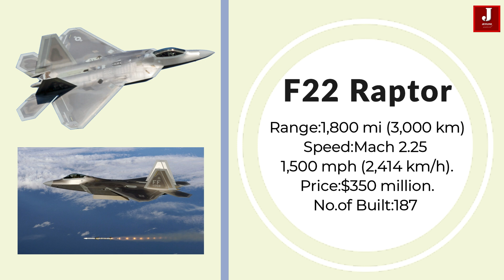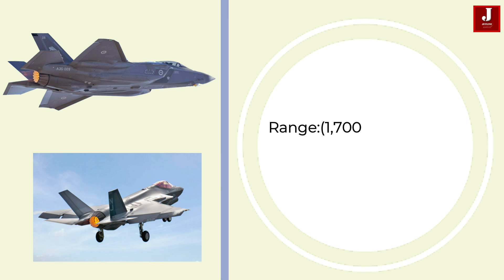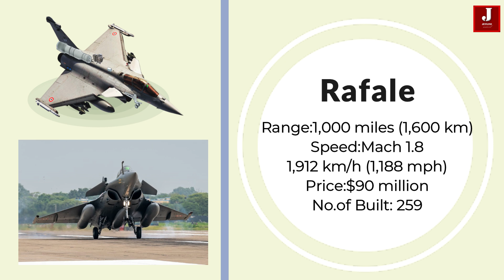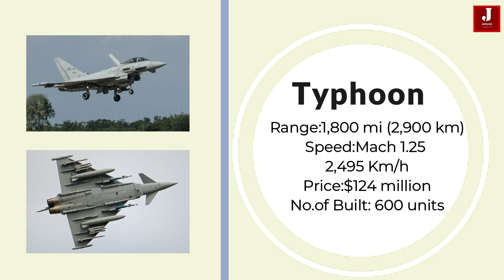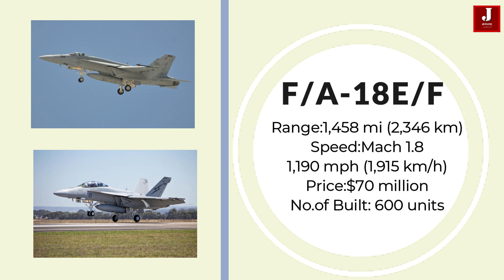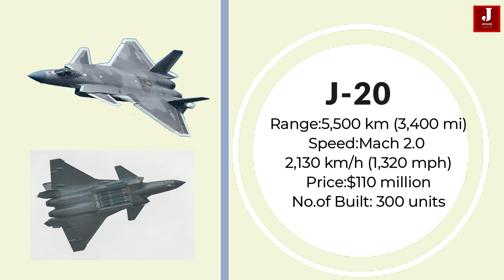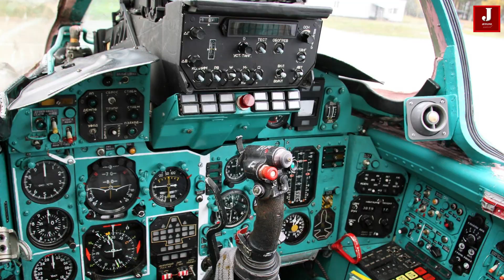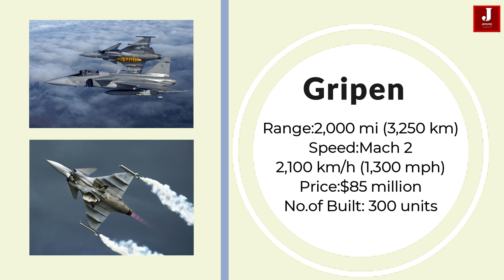Top 10 Fighter Aircraft of 2024: Which One is Your Favorite?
In the dynamic world of aviation, technological advancements continue to propel the development of cutting-edge aircraft that push the boundaries of speed and performance. As we delve into the year 2024, the global aerospace industry showcases an impressive array of supersonic and hypersonic jets, each designed to redefine the concept of speed and efficiency.

Nations invest considerably in building cutting-edge fighter jets capable of reaching tremendous speeds and outmaneuvering adversaries as demand for cutting-edge technology and unrivaled performance develops. In this article, we take a closer look at the 10 best fighter aircraft of 2024, highlighting the innovative features and unparalleled performance that make them stand out in the skies.

1.The Lockheed Martin F-22 Raptor is a fifth-generation stealth fighter designed for air dominance, combining unmatched speed, agility, and precision. It is a key asset for the U.S. Air Force, with its advanced stealth technology and exceptional maneuverability making it a dominant force in modern aerial warfare. The F-22 Raptor is priced at approximately $150 million. It has a range of 1,839 miles (2,960 km) and can reach speeds of Mach 2.25, which is around 1,500 mph (2,414 km/h). As of now, a total of 187 units have been built.

2.2: Lockheed Martin F-35 Lightning II

The Lockheed Martin F-35 Lightning II is a versatile fifth-generation multi-role fighter designed for stealth, precision strikes, and intelligence gathering. It combines advanced sensor fusion and cutting-edge stealth capabilities, making it the backbone of many air forces worldwide. The F-35 Lightning II is priced at approximately $80 million. It has a range of  (1,700 mi, 2,800 km) and can reach speeds of Mach 1.6, or about 806 mph; (1,296 km/h). As of now, over 1000 units have been built.

3: Dassault Rafale

The Dassault Rafale is a French multi-role fighter known for its capabilities in air-to-air combat, ground strikes, and reconnaissance missions. With its versatile design and advanced technology, it is one of the most capable multirole jets globally. The Rafale is priced at around $80 million. It has a range of 1,000 miles (1,600 km) and can reach speeds of Mach 1.8, about 1,190 mph (1,910 km/h). More than 200 units of the Rafale have been built to date.